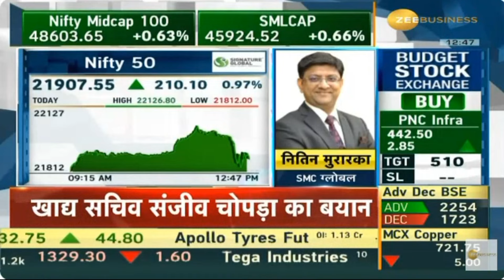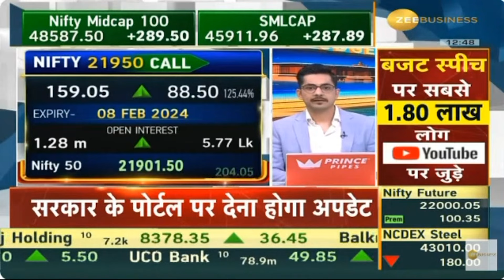Options Trading Strategies with CA Nitin Murarka | Index Options Tips | Zee Business | Feb 2 | SMC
Ready to elevate your options trading game? Join us for an insightful session with renowned Chartered Accountant and expert,  Nitin Murarka, as he shares invaluable strategies for mastering options trading. Whether you're a beginner or an experienced, his expertise will guide you through the intricacies of options trading, providing you with the knowledge and tools to make informed decisions.

From understanding market trends to implementing effective trading strategies, this session is a must-watch for anyone looking to enhance their proficiency in the options market.

Learn from Nitin Murarka's vast experience as a Chartered Accountant and seasoned options trader
💡 Whether you're aiming for consistent profits or seeking to diversify your portfolio, this session with CA Nitin Murarka is your gateway to mastering options trading strategies. Don't miss out on this opportunity to gain valuable insights and take your trading skills to the next level!

Join us on this educational journey with CA Nitin Murarka as we explore the world of options trading!